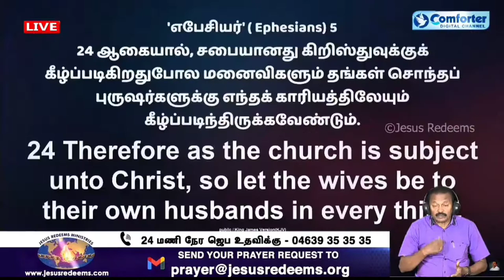எதுக்கெள்ளாம் நா கீழ்ப்படியணும் ?